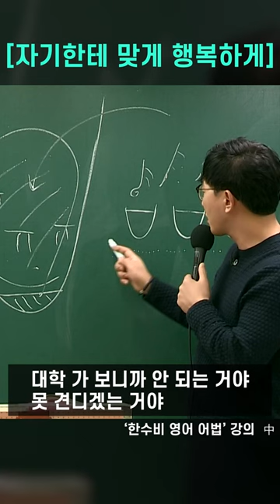살아있는 동안에 행복하게 살라고